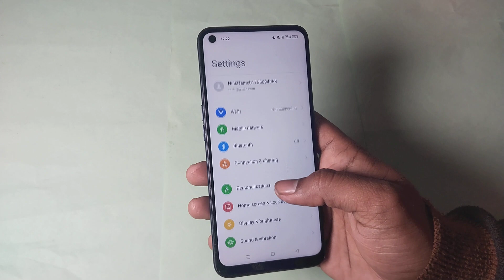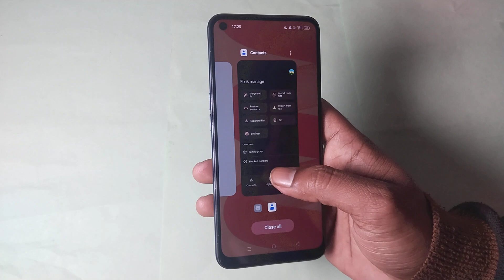super power saving mode setting realme nazro 30 Pro 5g, how to use super power saving mode in realme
super power saving mode setting realme nazro 30 Pro 5g, how to use super power saving mode in realme narzo 30 pro 5g